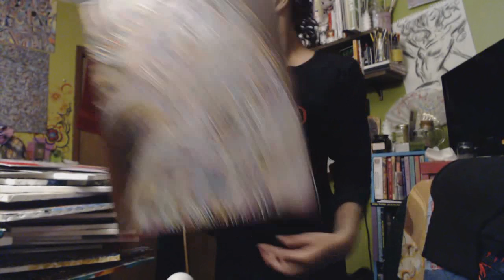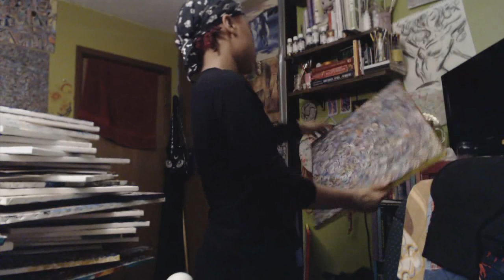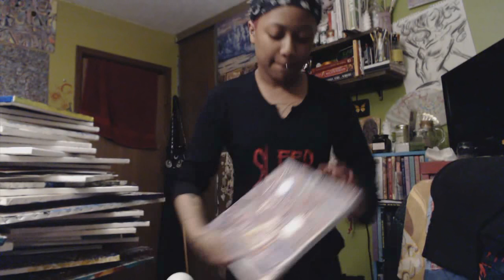Abstract Expressionism Painting Tour | Scarredbyillusion | Stillchaos